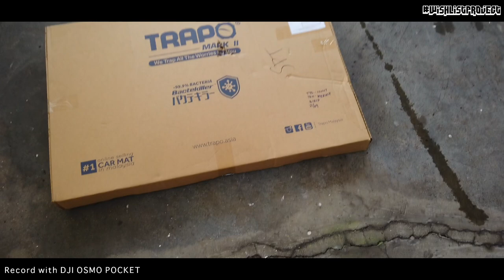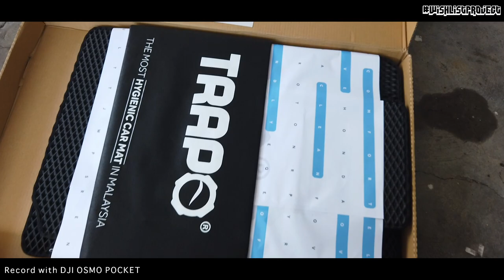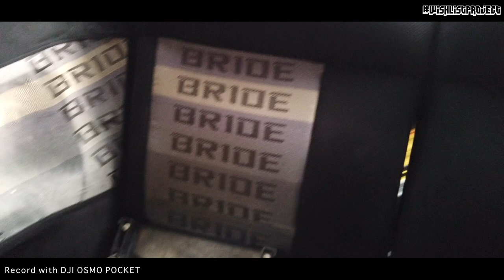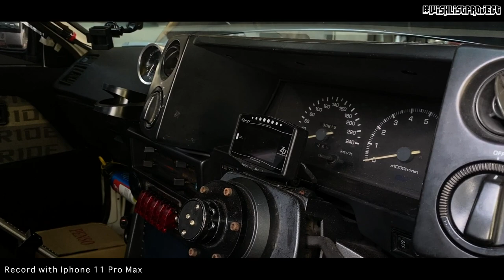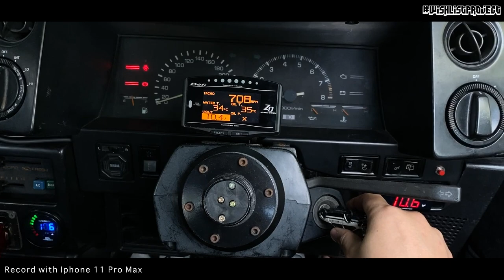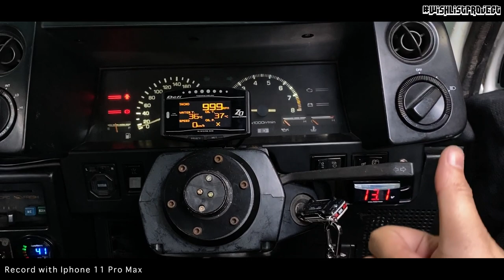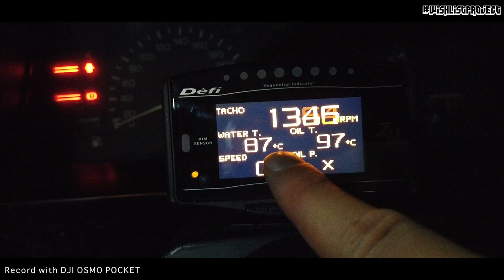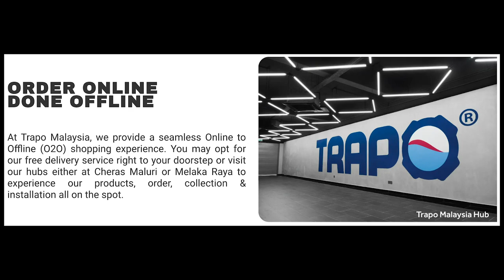WISHLISTPROJECT EP5 | Tukar TRAPO MAT Carpet baru 💨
Dalam video ini adalah cuma satu hari punya cerita dari pagi sampai malam.
Pagi pagi recieve Carpet baru dari TRAPO. Try pasang tengok, after pasang memang cun giler!! Belum try cuci lagi tapi memang senang nak clean.
Pastu i akan pergi as usual kedai member aku Wind Motorsport untuk pasang Alternator 80amp yang baru beli dari seller shopee. Selain itu i akan try masukkan balik thermostat sebab water temp aku asyik naik ketika tutup bonet dan memandu masa petang. Water temp naik sampai 98c dan oil temp naik sampai 117c. Turbo memang panas sikit. Adakah korang rasa normal? Boleh share share try komen di bawah suhu water temp dan oil temp kereta korang?

º For everyone
º Limit of 1,000 uses, one per customer
º Active from today
Order and Customize your car mat with different design and colors available.

Partnership:
🔰Ultra Racing
🔰Wind Motorsport
🔰Venis Bodykit
🔰YC Wrap
🔰Techno Toy Tuning
🔰ML Automart
🔰Trapo Mat